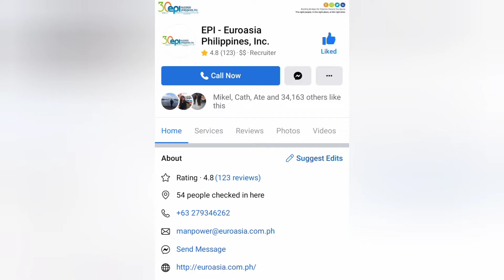Job Hiring in Croatia October 2021, Latest POEA Job Offers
Mga kabayan paki pause nalang yung video para makita ninyo yung slide na ginawa ko. Search ninyo narin yung dalawang agaencies sa Facebook or sa Google. E follow ninyo para updated kayo sa mga post nila.